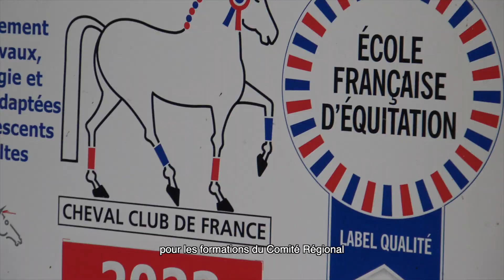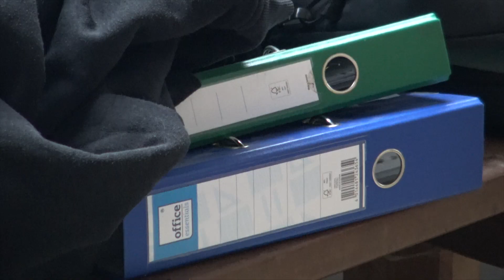[Métiers du cheval] Formations BPJEPS & AE 🐴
Déroule pour + d’infos↓

Journée d’immersion au centre technique du CRE Hauts-de-France à Calonne-Ricouart pour découvrir les formations BPJEPS & AE.

➡️ AE et BPJEPS c’est quoi ?

AE = Animateur Équitation, c’est lui qui anime des séances découverte et d’initiation sous la responsabilité d’un moniteur. Il peut prendre en charge des enfants comme des adultes du galop 1 à 4. Il/elle va aussi s’occuper des soins des chevaux et de l’entretien général. 🐴

Le diplôme d’AE c’est le premier pas pour travailler dans un centre équestre. 🤩

À Calonne-Ricouart on prépare aussi le diplôme de BPJEPS, un diplôme d’état qui te permet de devenir moniteur. 🔝

Un moniteur d’équitation c’est une personne qui assure l’enseignement du sport équestre, quelque soit le niveau de galop 1 à 7. 🏆 Il est capable d’adapter son enseignement en fonction des cavaliers et participe a d’autres missions comme la gestion de la cavalerie. 🏇

Vous souhaitez allier votre passion à votre métier ? ❤️
→  RDV sur le site internet du CRE Hauts-de-France, dans l’onglet « Formations ».

N'hésitez pas à nous suivre sur Instagram @foreverlennon pour plus d'infos et de news !

→ Instagram & Tiktok : @foreverlennon

→ Forestier Sellier : -10% sur les accessoires + livraison offerte avec le code «  BEFORESTIERANN »

→ PreppySport : Livraison gratuite par Mondial Relay pour toute première commande avec le code « FOREVERLENNON »

Questions fréquentes :

→ Je m'appelle Ann, je suis née à San Francisco et suis donc de nationalité franco-américaine. J’ai déménagé en France à l’âge de mes 5 ans et je vis maintenant en Île de France. Je pratique l'équitation depuis plus de 10 ans et je sors actuellement en CSO Amateur 1/Elite. Mon poney s’appelle Lennon, c’est un hongre Connemara de 23 ans qui est à la retraite en Bretagne. Je suis également propriétaire depuis 2019 d’un Selle Français de 7 ans, Fidjy. Ieldorado, étalon Selle Français de 5 ans, a rejoint la famille en Octobre 2022.

→ Je monte mes vidéo avec Final Cut Pro X sur un MacBook Air.